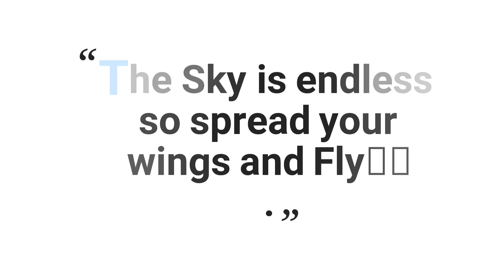Gorakhnath Temple Vlog | Gorakhnath Mandir Vlog | Gorakhpur Vlog | गोरखनाथ मंदिर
Pallav Srivastava